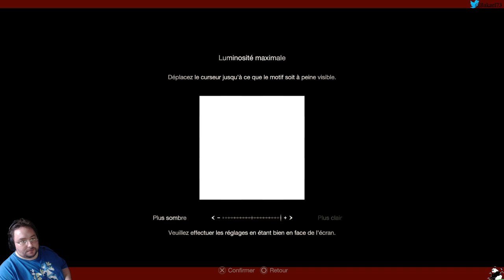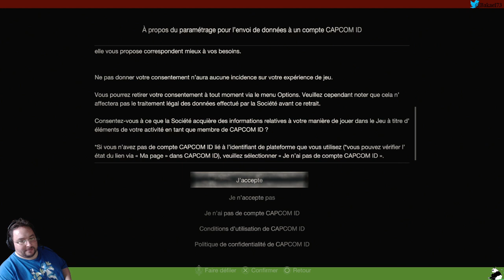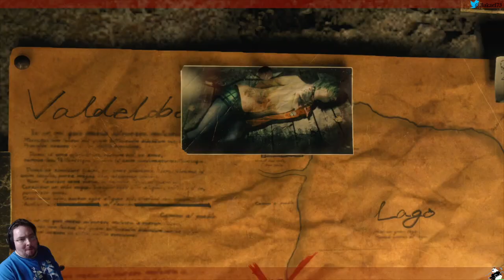[FR] Resident Evil 4 Remake - 01 - Let's dance en espagnole